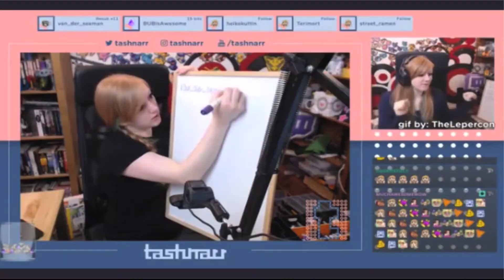Tashnarr's Funny Moments FIXED AUDIO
This is with the video with fixed audio because i forgot to do some audio edits.